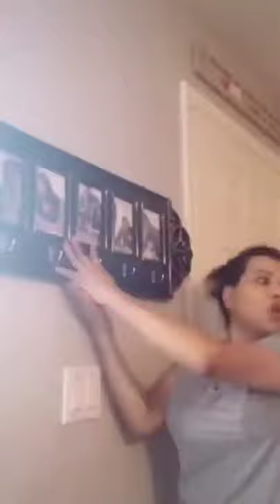Rigoberto y la india Yuriria tik tok / la pequeña Lucía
Los mejores tik toks de la historia